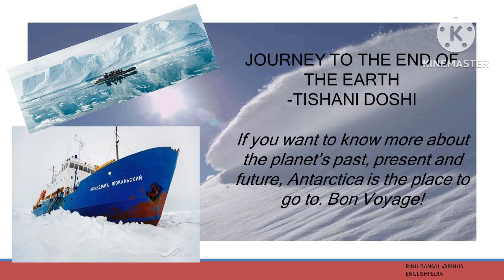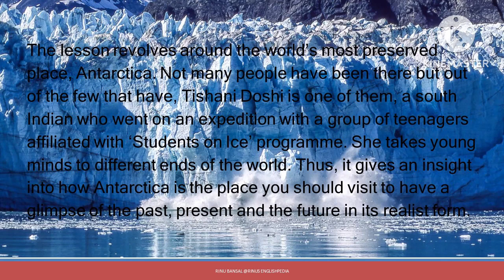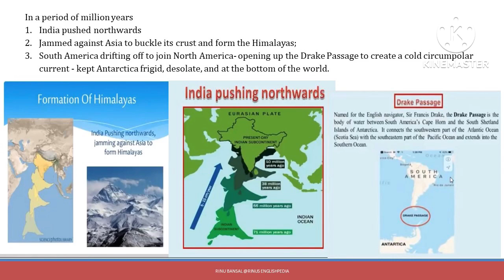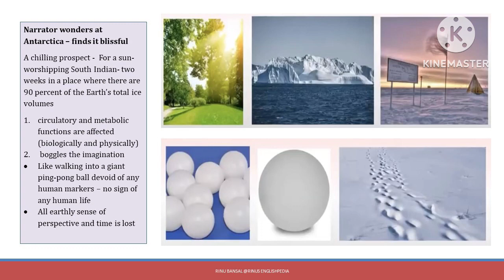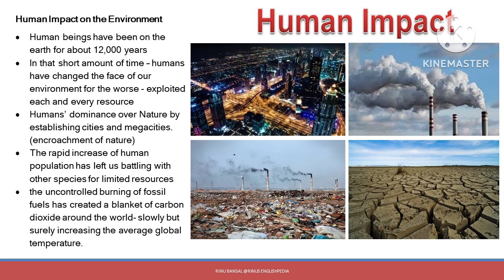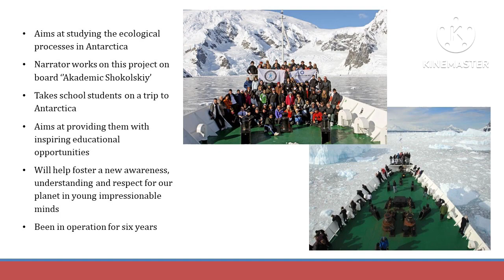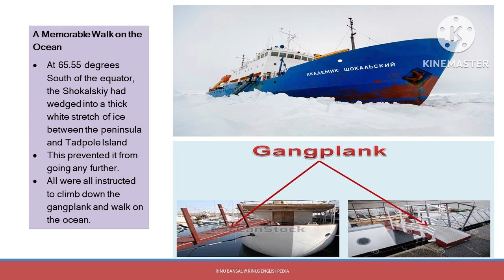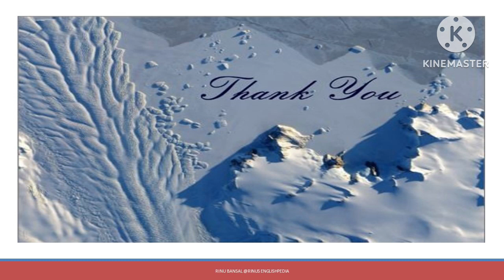Journey to the End of the Earth Tishani Doshi, Class 12, CBSE, Vistas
This video is for students of class 12, CBSE Board. It deals with Tishani Doshi's journey to Antarctica, Student's on Ice Programme,  and impact of human activities on the Antarctica and eventually the planet. It has detailed notes along with graphic representation of important points of the chapter which will help in long term retention. another important aspect of this chapter which has been carefully dealt with in the video is how little changes can have big repercussions and that if we take care of small things, the big issues get automatically resolved. Geoff Greene's intentions as to why he started the programme have also been clearly explained. Happy viewing and productive studying. Best of Luck.